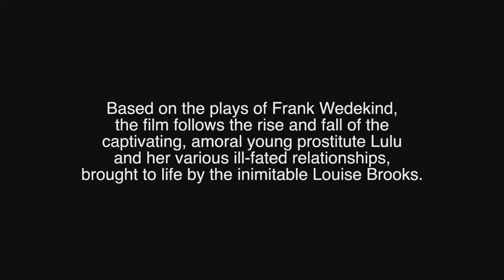Pandora's Box: trailer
Silent film with a new live score

Composed and performed by Jóhann Jóhannsson and Hildur Gudnadóttir.

'at that time a dangerously shocking film. It still remains an intensely sexy one'.  The Guardian on Pandora's Box

'Supremely evocative compositions' BBC music on Jóhann Jóhannsson

GW Pabst's 1929 silent film follows the rise and fall of the captivating, amoral young prostitute Lulu and her various ill-fated relationships, brought to life by the inimitable Louise Brooks.

Part of an international renaissance of silent film, this special screening sees award-winning Icelandic composer Jóhann Jóhannsson (Fordlandia), cellist and composer Hildur Gudnadóttir (Múm/Throbbing Gristle), and turntablist Philip Jeck combine forces. The brand new live soundtrack plays with the film's volatile energy, Weimar-era recordings and the iconic figure of Louise Brooks.